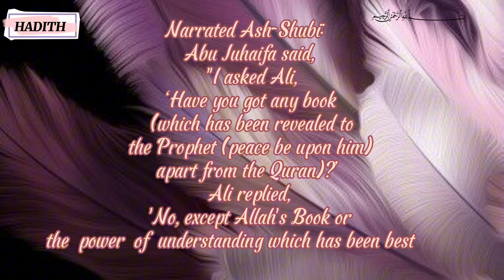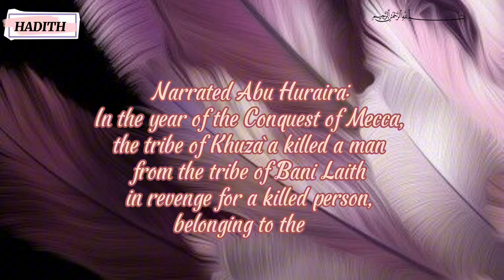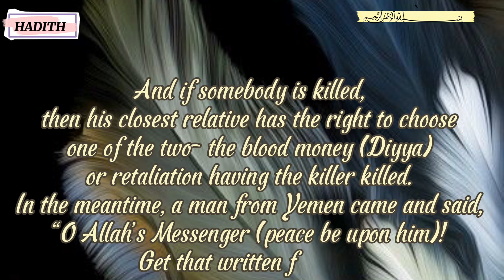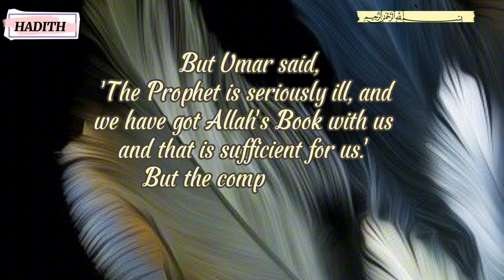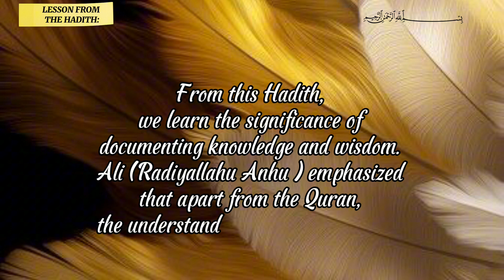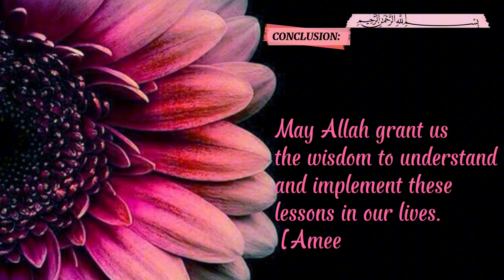Hadith|hadees in English| “Preserving Wisdom: The Importance of Writing Knowledge in Hadith”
In this video, we delve into a crucial Hadith from Sahih Al-Bukhari, focusing on the chapter “The Writing of Knowledge.”

📖 Hadith Reference: Sahih Al-Bukhari, Book of Knowledge

The Prophet Muhammad (peace be upon him) emphasized the importance of documenting knowledge to preserve and transmit it accurately to future generations. Join us as we explore the significance of writing down knowledge, its impact on Islamic scholarship, and how this practice helps safeguard the authenticity of Hadith and other Islamic teachings.

🔍 Key Points Covered:

 • The background and context of the Hadith
 • The Prophet’s guidance on recording knowledge
 • The role of written knowledge in preserving Islamic teachings
 • Practical ways to implement this practice in our lives

🌟 Why It Matters:
Writing knowledge is a vital tradition in Islam, ensuring that the teachings of the Prophet (peace be upon him) are preserved for posterity. Understanding this Hadith helps us appreciate the value of accurate record-keeping in maintaining the integrity of our faith.

If you find this video beneficial, please give it a thumbs up, share it with your friends and family, and subscribe to our channel for more enlightening content on Hadith and Islamic knowledge.